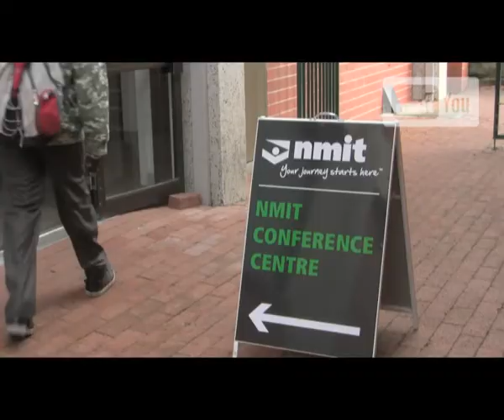NMIT: Commerce Career Ready - Conference